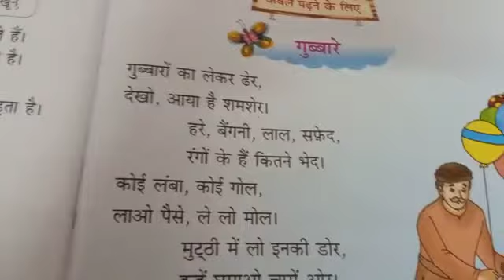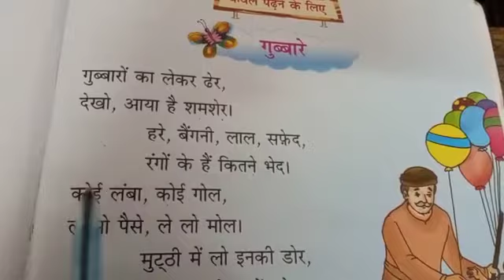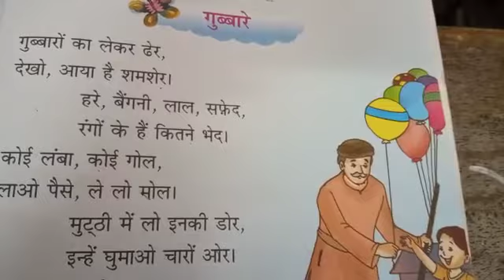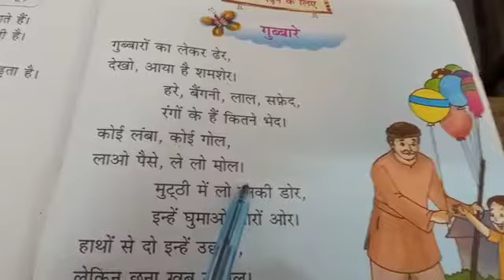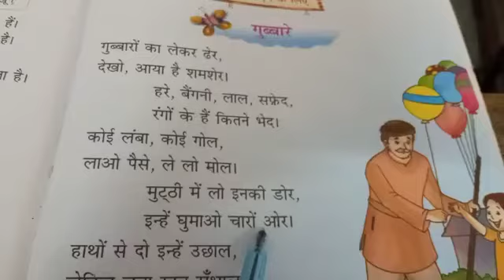Class 1 Hindi Gubbare Part 1